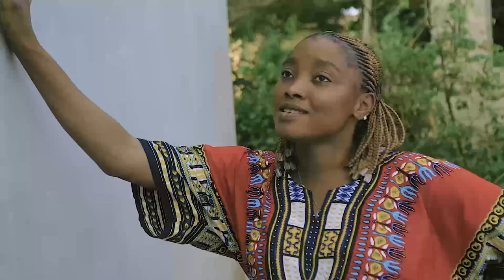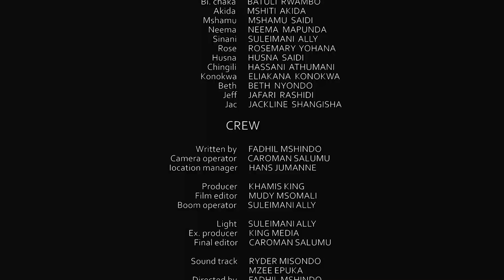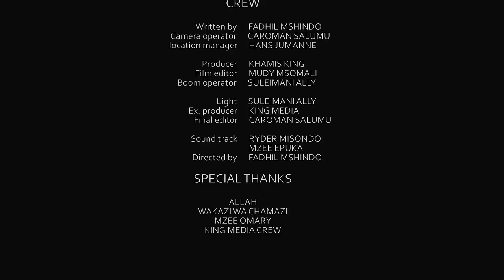KODI [FULL MOVIE ] [ FULL HD ][ STARINGI BI CHAKA ][ AJIMINA & SHUNDA